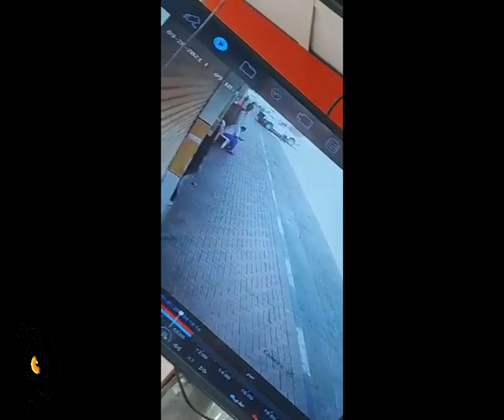القبض على مواطن دهـ س مقيم أمام محل تجاري بالشرقيه🚔🇸🇦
بيان أمني بشأن قيام سائق بدهس مقيم أمام محل بالخبر .. والكشف عن سبب هروب الجاني